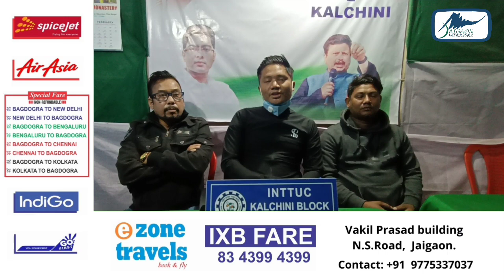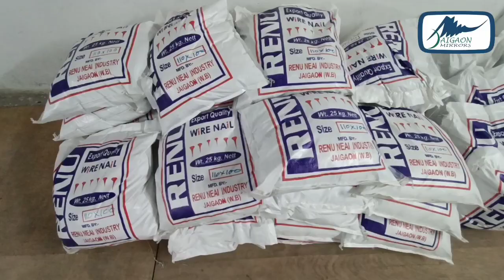Press Conference by Kalchini Block INTTUC President Pema Lama